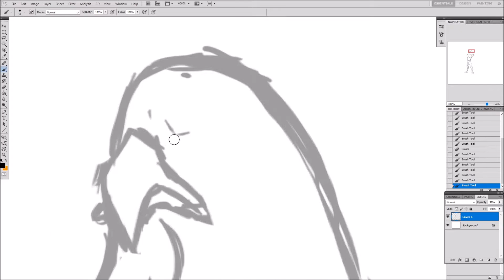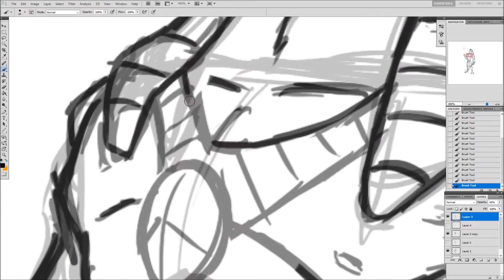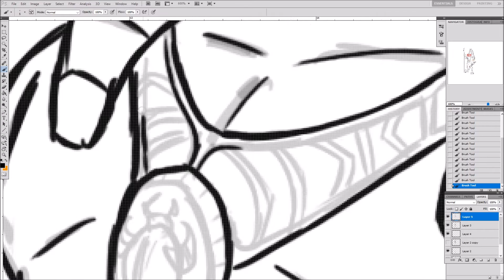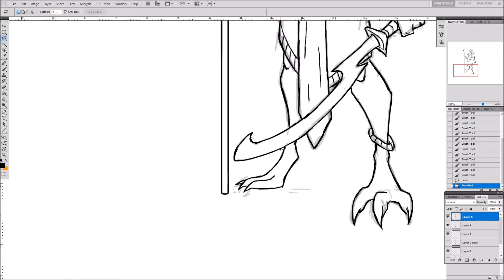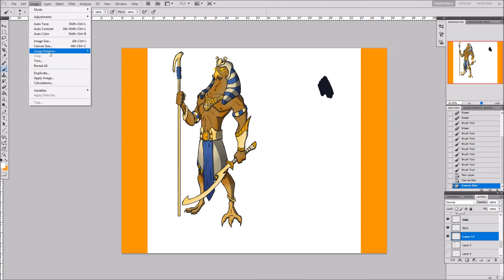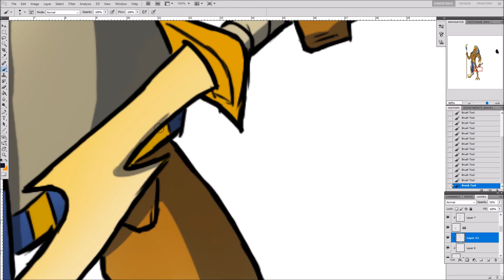Ra, The Egyptian Sun God - Speed Drawing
A speed drawing of the egyptian sun god Ra!

Time it took to draw: 3h 21m 15s